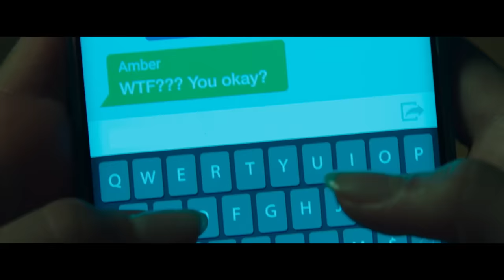Scream | Download & Keep now | Official Trailer | Paramount Pictures UK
Twenty-five years after a streak of brutal murders shocked the quiet town of Woodsboro, a new killer has donned the Ghostface mask and begins targeting a group of teenagers to resurrect secrets from the town’s deadly past. NeveCampbell (“Sidney Prescott”), Courteney Cox (“Gale Weathers”) and David Arquette (“Dewey Riley”) return to their iconic roles in Scream alongside Melissa Barrera, Kyle Gallner, Mason Gooding, Mikey Madison, Dylan Minnette, Jenna Ortega, Jack Quaid, Marley Shelton, Jasmin Savoy Brown, and Sonia Ammar.